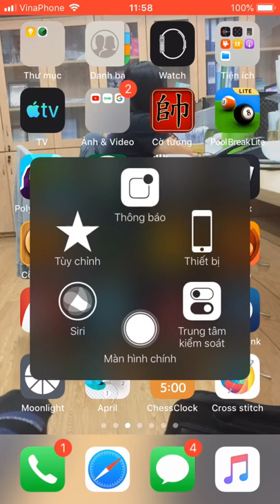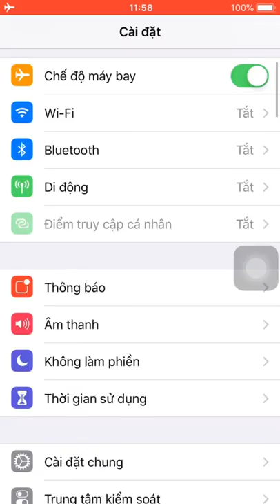Cách xài app tải trên web đã bị thu hồi